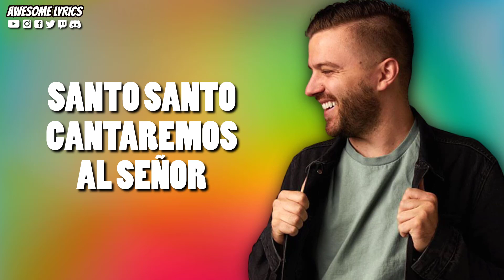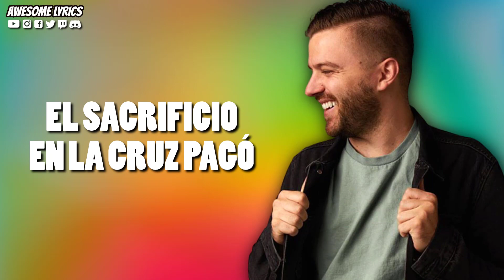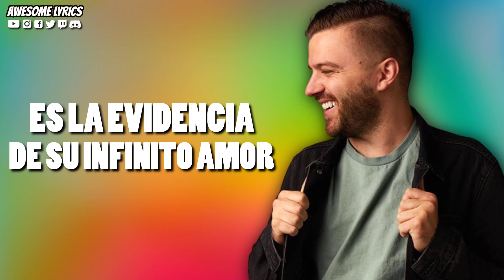La Evidencia - Evan Craft feat. GaVriel | Video Con Letra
Te compartimos en esta ocasión el video con letra de la canción titulada "La Evidencia" interpretada por Evan Craft feat. GaVriel